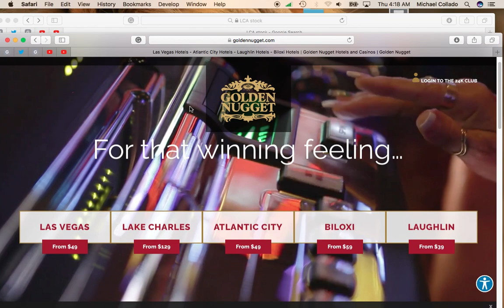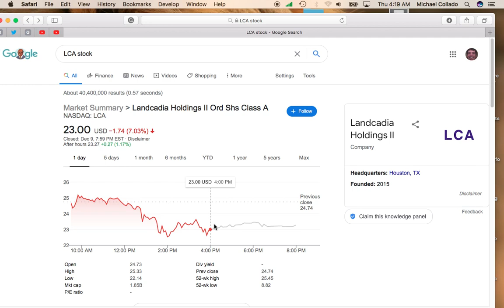Lancadia Holdings II SPAC (LCA) Falls Over 7%. Should You Buy?